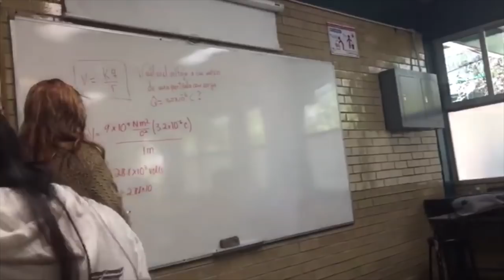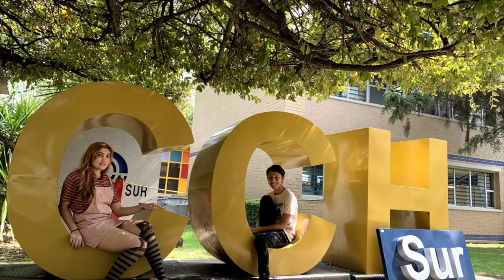Universitarios participarán en el Taiwan International Science Fair 2020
Los alumnos del CCH Sur Nirvana Heinze y David Díaz obtuvieron su acreditación en la ExpoCiencias Nacional 2018 celebrada en Morelia, Michoacán